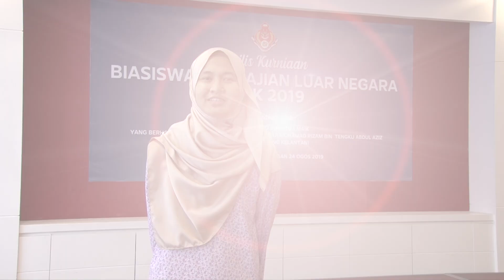Pelajar Tajaan MAIK di University of Manchester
Pelajar Tajaan Majlis Agama Islam & Adat Istiadat Melayu Kelantan yang menuntut di dalam dan luar negara bagi Program Ijazah (Adik Siti Aziah Binti Mohamad - University of Manchester (Master of Biomedical Science Degree Programme, Sept 2019- July 2023)